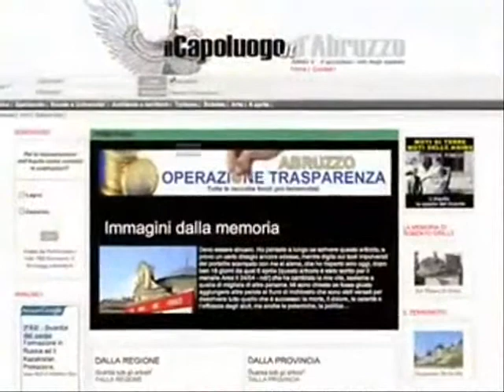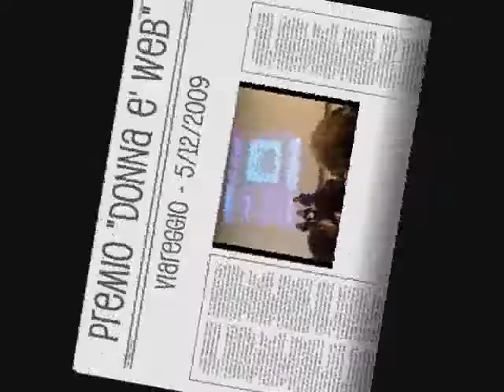Il Capoluogo.it - Auguri 2009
Auguri da parte della Redazione del Capoluogo.it - L'Aquila